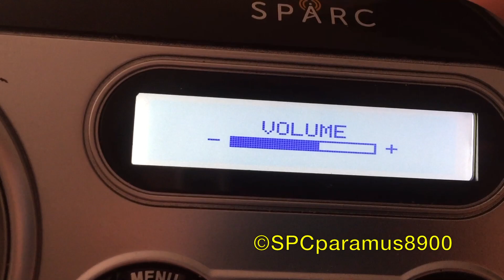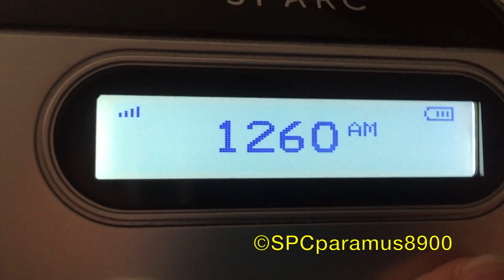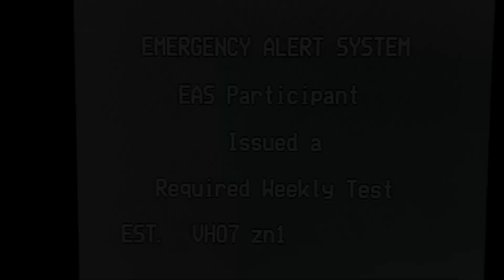NWR Required Weekly Tests (12/5/18)